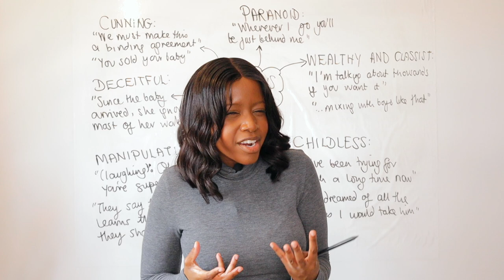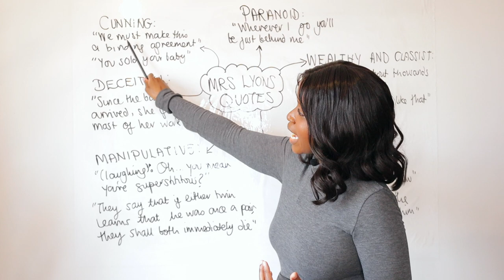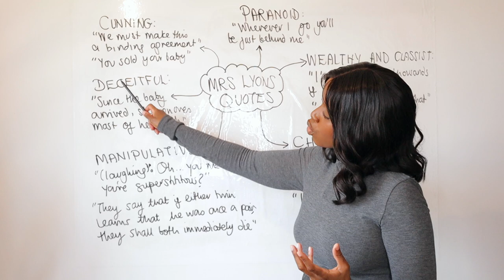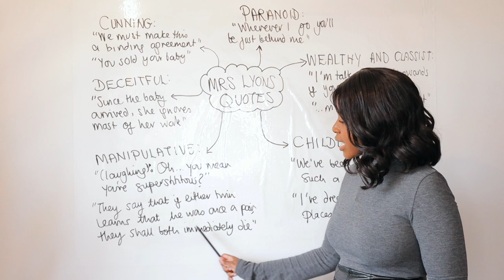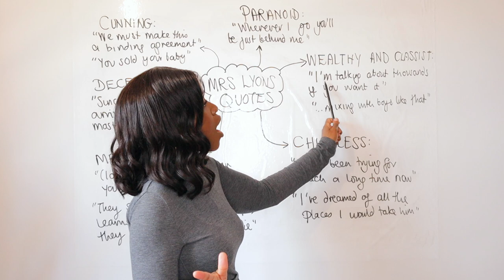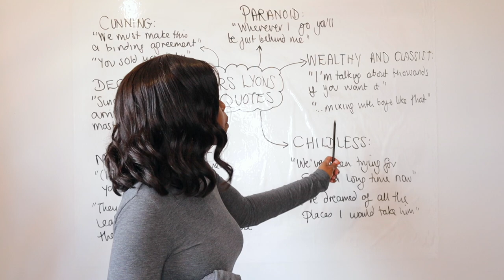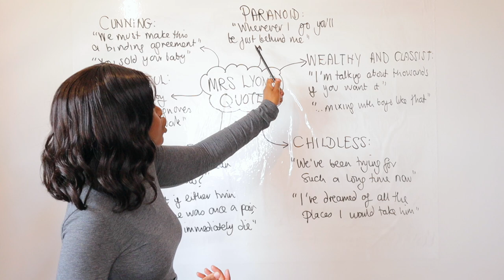'Blood Brothers' by Willy Russell: Mrs Lyons GCSE Quotes & Analysis! | English GCSE Mocks Revision!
Sign Up For Our 'Ultimate English Language and Literature AQA GCSE Course'